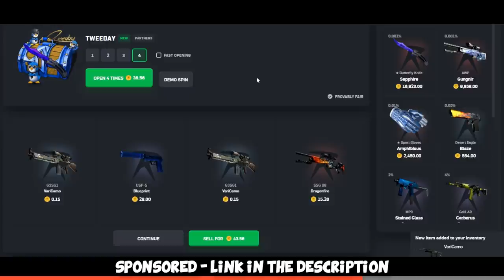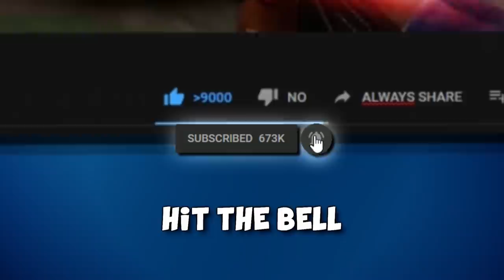ANIMAL PEEK (FACEIT Level 10 Highlights)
More FACEIT Level 10 Highlights, coupled with a few funny moments etc with @kennySofficial and such! Hope you enjoy =)